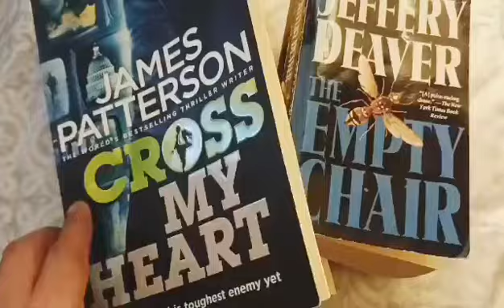[ASMR] TRAILER.. Reading my old books,